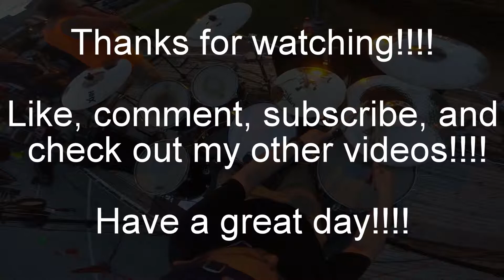Against the Grain Live on the Square in Harrison presents Every Rose Has Its Thorn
Live from my DrumCam!

So this clip is from the live show we did on Saturday June 8th, 2019.  We played on a flat bed of a semi, that is why the camera will be swaying to the music, as the whole flat bed vibrated.

This is our version of Every Rose Has Its Thorn by Poison.  Sidenote, in the video I credit this song to Guns n' Roses, they did a version of it as well, however Poison did it first.

At this show I played:

Mapex Venus Series Drums 12", 14", 16"(to my right)
Yamaha Stage Custom Tom 10"
Tama SLP Snare
Zildjian and Sabian Cymbals
DW 9000 Remote Hit Hat
Pearl Demon Drive Single Chain Pedal
Promark Stick- Neil Peart Model